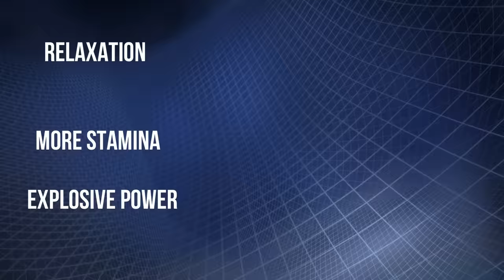How to run 100m Faster | The Skill of Relaxation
Track and Field Athletics Analysis and Education